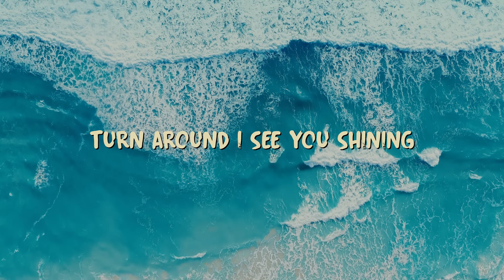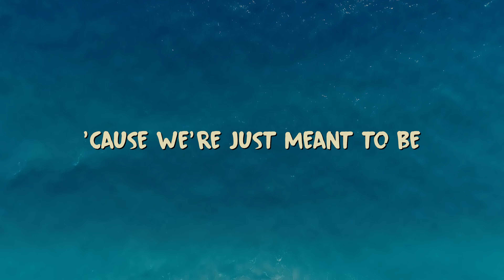Rarin - Kompa (Sped Up) (Official Lyric Video)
[Intro]
She said she loves the islands
Turn around I see you shining
Now now I need you by my side
Can you join me for the ride

[Verse]
Can you come to me can I come to you
Got a bag for me got a bag for you
Girl I can't sleep unless I stay with you
I L-O-V-E only you
You could tell me what you want
I could give you what you need
Let me take you to the club
All drinks on me
You know you my type
I know you my queen
Left foot right foot
Baby move it to the beat
She's always got me looking
She's sum I can't believe
I say we pack and book it
'Cause we're just meant to be